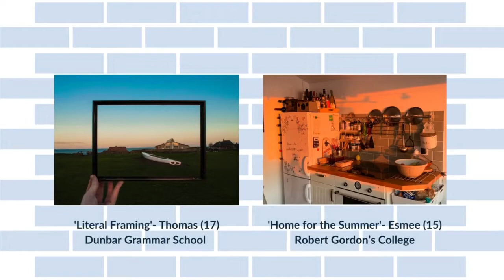My Place Photography 2022: Secondary school age winners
Watch Alison Turnbull, Director of External Relations and Partnerships at Historic Environment Scotland, announce the winning and highly commended photos for the 2022 My Place Photography Competition secondary school age category.

The My Place Photography Competition is a built environment photo competition for young people aged 4-18 in Scotland. It is organised by the Scottish Civic Trust and supported by Historic Environment Scotland and Jessops.